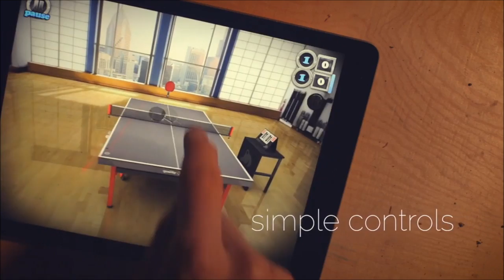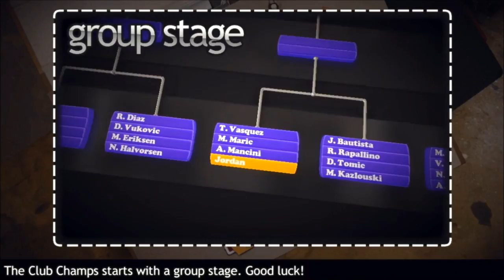Official Table Tennis Touch Launch Trailer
Table Tennis Touch by Yakuto

We love table tennis!

We also love games with awesome arenas, epic career modes and insane mini-games - so we made Table Tennis Touch, the most advanced table tennis game on the App Store.

If you're like us and want simple controls, eye melting speed, crazy spin and rich retina graphics then we've made Table Tennis Touch for you too. We know you'll love it - because we do.

See for yourself the love and attention we've poured into our trailer video and turn up the sound!

GREAT VALUE - We're tired of spending money on games so easy you finish them in an hour. Our epic Career mode is certainly designed to last. It starts out gently but builds to near impossible speed - will you ever beat the Chinese king of spin Kao Jianjun? Prove yourself!

MORE FUN - Tournaments are great and we have lots of them, but we've also made some insane mini-games. Go against the clock knocking down skittles, serving around moving obstacles, returning spin onto tiny-tables and much more. Our half table might just be the toughest game you play this year!

SOMETHING FOR EVERYONE - We want everyone to enjoy our game. We made some opponents so easy a monkey could beat them and others so hard you may never win, ever. Are you smarter than a monkey?

QUICK GAME - Short on time? Take on our 10 favourite players in Quick Game mode. Or turn that dial up to 11 and take on Kao himself. You'll need killer spin to win!

BRING IT - We made Table Tennis Touch for people who love table tennis, who love quality and who love a challenge. If that's you, bring YOUR best game to the table.

Fair play:
We've made Table Tennis Touch universal: buy once and play on your iPhone, iPad and iPod touch! Your career progress will be shared across all your iCloud devices. You can't play fairer than that.

About us:
We're just two guys who love table tennis and awesome games.

In-app purchases:
Our game has two in-app purchases available but neither is required to complete the game. They may add more fun but certainly aren't necessary to win.

Older devices:
We're very sorry but if you have an iPad 1, iPhone 4 or iPod touch 4th gen (or older) we simply can't make Table Tennis Touch run smoothly on your device. We tried really hard but the game play suffered. Table Tennis Touch will not play on these older devices so please do not buy.

** IMPORTANT ** - Requires at least iPad 2, iPhone 4s or iPod touch (5th gen) or newer. **